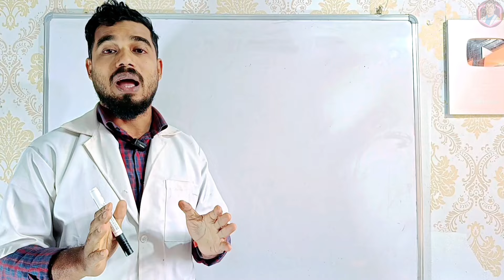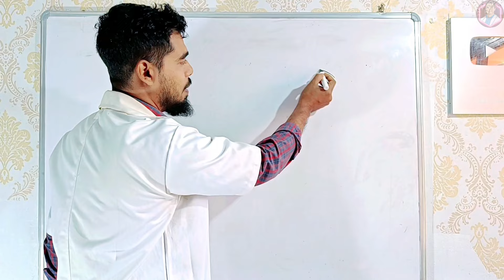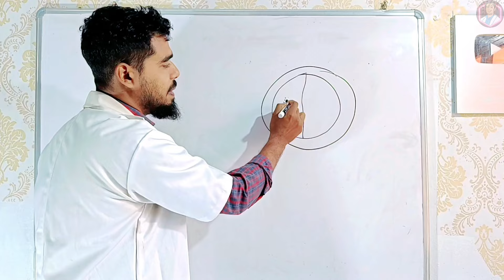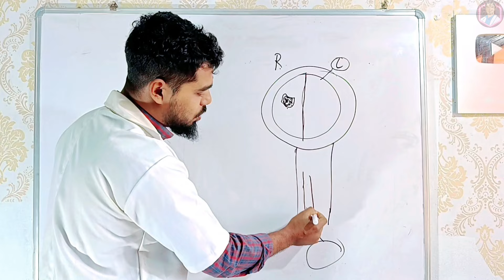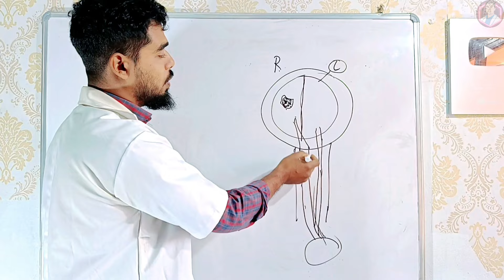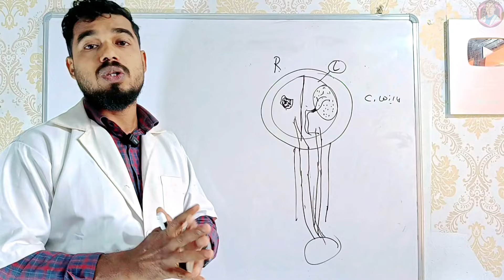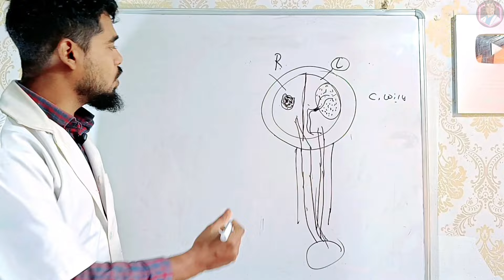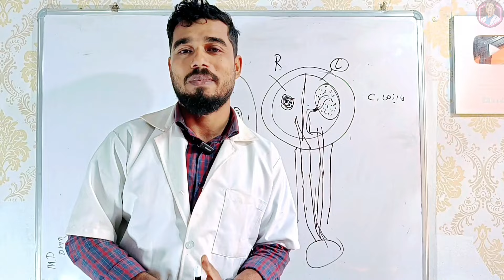ব্রেইন স্ট্রোকের কারণ, লক্ষণ ও ঝুঁকি এড়ানোর উপায় | Brain Stroke, Types of, Causes,Treatment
chapter:
00:00 Introduction
00:53 স্ট্রোক কি?
04:33 স্ট্রোক থেকে বাঁচার উপায়
05:05 স্ট্রোক এর লক্ষণ
06:18 স্ট্রোকের প্রকারভেদ
07:01 সতর্কতা

* সকালে খালি পেটে সেদ্ধ ডিম খেলে কি হয়?

* ডেইলি রাতে এক টুকরো দারুচিনি খেয়ে ঘুমালে কি হয় জানেন?

* ঘুমানোর আগে মাত্র এক গ্লাস খেয়ে পেটের চর্বি বরফের মতো গলে যাবে

* সকালে খালি পেটে মেথি খাওয়ার উপকারিতা

* রোজ লবঙ্গ খেলে শরীরে যে উপকারিতা হয়

* পেটের চর্বি কমানোর দশটি সেরা খাবার